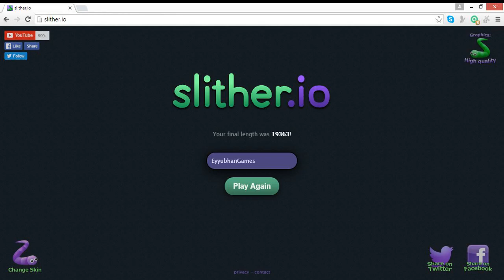slither.io Bijna eerste